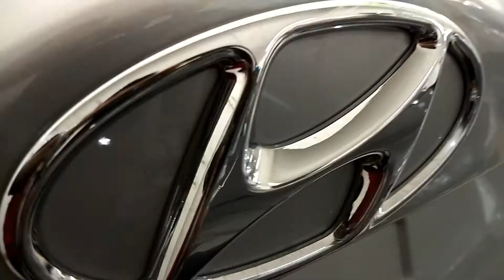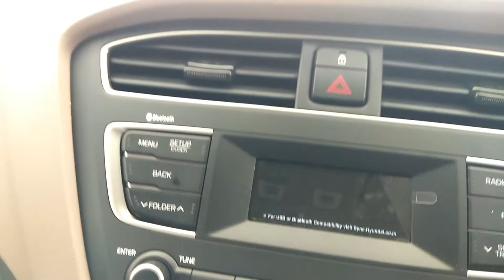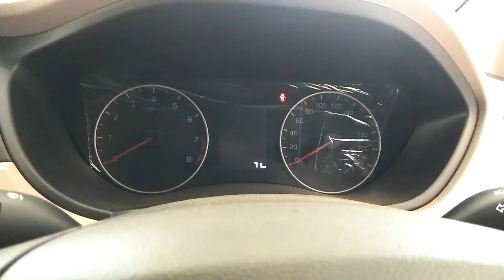2018 Hyundai Elite I20 || 2018 Price and Features ||Interior and Exterior || 2K18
▶Hey guys 🔻

▶Capacity
No of Seating Rows 2 Rows
Bootspace 285 litres

▶Engine & Transmission
Engine Type 1.2 Kappa petrol with dual VTVT, 16 Valves, 4 Cylinder
Valve/Cylinder (Configuration) 4, DOHC
Max Torque (Nm@rpm) 115 Nm @ 4000 RPM
Turbocharger/Supercharger No
Turbocharger Type No
Dual Clutch No
Sport Mode No
Manual Shifting for Automatic No
Driving Modes No
Engine Start-Stop Function No
Alternate Fuel Not Applicable

▶Suspensions, Brakes & Steering
Suspension Front McPherson strut with coil spring
Suspension Rear Coupled torsion beam axle with coil spring
Minimum Turning Radius 4.7 metres
Steering Type Power assisted (Electric)

▶Wheels Steel Rims
Spare Wheel Steel
Front Tyres 185 / 70 R14 View all tyres

▶2018 Hyundai Elite i20 Sportz 1.2 Standard Features⬇

▶Safety
Airbags 2 (Driver & Co-Driver)
Dual-Stage Airbags No
Middle rear three-point seatbelt No
Middle Rear Head Rest No
Tyre Pressure Monitoring System (TPMS) No
Child Seat Anchor Points No
Seat Belt Warning Yes

▶Braking & Traction
Anti-Lock Braking System (ABS) Yes
Electronic Brake-force Distribution (EBD) No
Brake Assist (BA) No
Electronic Stability Program (ESP) No
Four-Wheel-Drive No
Hill Hold Control No
Traction Control System (TC/TCS) No
Ride Height Adjustment No
Hill Descent Control No
Limited Slip Differential (LSD) No
Differential Lock No

▶Locks & Security
Engine immobilizer Yes
Central Locking With Key
Speed Sensing Door Lock Yes
Child Safety Lock Yes

▶Comfort & Convenience
Air Conditioner Manual
Rear AC Vents Only
12V Power Outlets 1
Steering Adjustment No
Keyless Start/ Button Start No
Headlight off and lgnition Key Off Reminder Yes
Cruise Control No
Parking Sensors No
Parking Assist No
Anti-glare Mirrors Manual - Internal Only
Vanity Mirrors on Sun Visors Co-Driver Only
Heater Yes
Cabin-Boot Access No

▶Seats & Upholstery
Seat Upholstery Fabric
Leather-wrapped Steering Wheel No
Leather-wrapped Gear Knob No
Driver Seat Adjustment Manual
Head-rests Front & Rear
Front Passenger Seat Adjustment Manual
Lumbar Support No
Adjustable Lumbar Support No
Driver Armrest Yes
Rear Passenger Seats Bench
Rear Passenger Adjustable seats No
3rd Row Seats No
3rd Row Seat Adjustment No
Ventilated Seats No
Ventilated Seat Type No
Interiors Dual Tone
Interior Colours Premium Dual-tone Beige & Black
Rear Armrest No
Folding Rear Seat Full
Split Rear Seat No
Split Third Row Seat No
Front Seat Pockets Yes
Adjustable Head-rests Front
Electrically Adjustable Headrests No

▶Storage
Cup Holders Front Only
Driver Armrest Storage Yes
Cooled Glove Box Yes
Sunglass Holder No
Third Row Cup Holders No

▶Doors, Windows, Mirrors & Wipers
One Touch -Down No
One Touch - Up No
Power Windows Front & Rear
Outside Rear View Mirrors (ORVMs) Body Coloured
Adjustable ORVM Electrically Adjustable & Retractable
Turn Indicators on ORVM Yes
Rear Defogger Yes
Rear Wiper No
Exterior Door Handles Body Coloured
Interior Door Handles Chrome
Rain-sensing Wipers No
Door Pockets Front & Rear
Door Blinds No
Rear Window Blind No
Boot-lid Opener Internal with Remote

▶Exterior
Sunroof / Moonroof No
Roof rails No
Roof Mounted Antenna Yes
Body-Coloured Bumpers Yes
Chrome Finish Exhaust pipe No
Body Kit No
Rub - Strips No

▶Lighting
Cornering Headlights No
Headlamps Conventional
Automatic Head Lamps No
Follow me home headlamps No
Daytime Running Lights Yes
Fog Lamps Front
Tail Lamps Conventional
Cabin Lamps Front and Rear
Headlight Height Adjuster Yes
Glove Box Lamp No
Lights on Vanity Mirrors No
Rear Reading Lamp No

▶Instrumentation
Instrument Cluster Analog
Trip Meter Electronic 2 Trips
Average Fuel Consumption No
Average Speed Yes
Distance to Empty No
Clock Digital
Low Fuel Level Warning Yes
Door Ajar Warning Yes
Adjustable Cluster Brightness No
Gear Indicator Yes
Shift Indicator Dynamic
Heads Up Display (HUD) No
Tachometer Analog
Instantaneous Consumption No

▶Entertainment, Information & Communication
Integrated (in-dash) Music System Yes
Head Unit Size 2 Din
Display No
Display Screen for Rear Passengers No
GPS Navigation System No
Speakers 6
USB Compatibility Yes
Aux Compatibility Yes
Bluetooth Compatibility Phone & Audio Streaming
MP3 Playback Yes
CD Player No
DVD Playback No
AM/FM Radio Yes
iPod Compatibility Yes
Internal Hard-drive Yes
Steering mounted controls No
Voice Command No